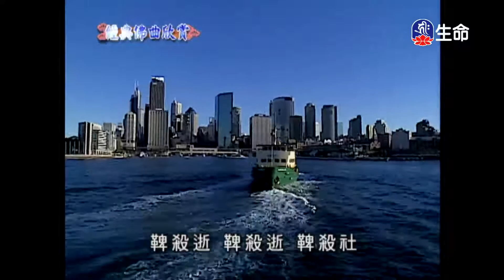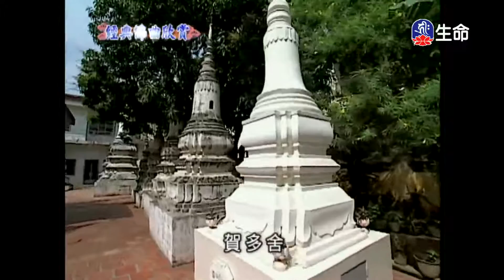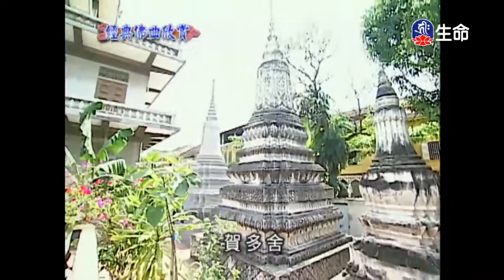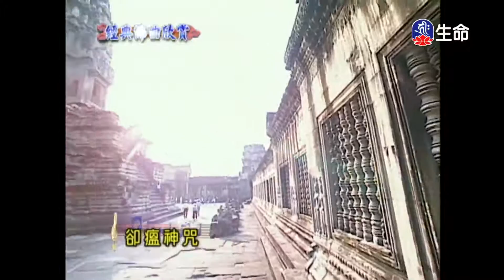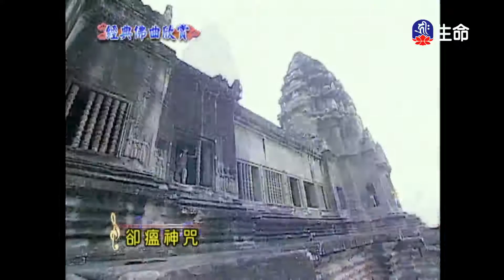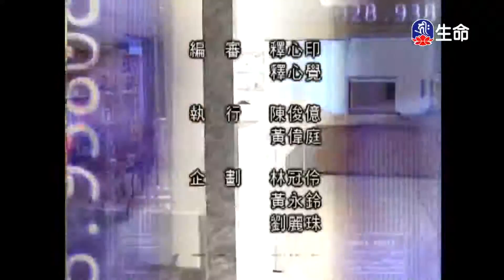經典佛曲-功德海(4)_經典佛曲_(lifetv_20200718_04：00)